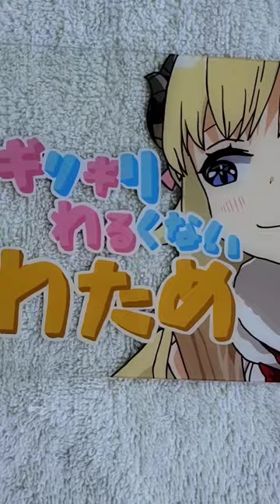Tsunomaki Watame hololive glass painting 🐏☁️